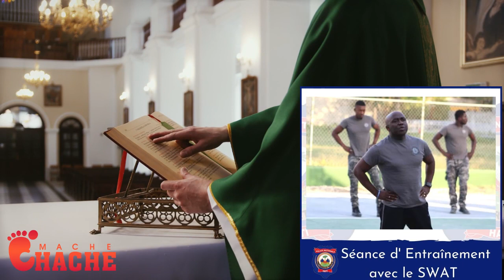Pandan BBQ ap pran swen bèlè atake batay mare 4 solda tonbe… DG PNH atake jwet la make san